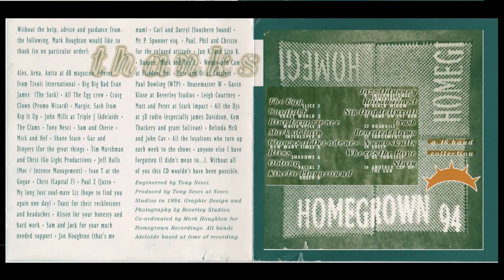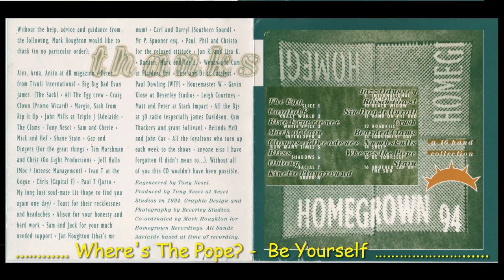Homegrown '94 ... Where's The Pope - Be Yourself